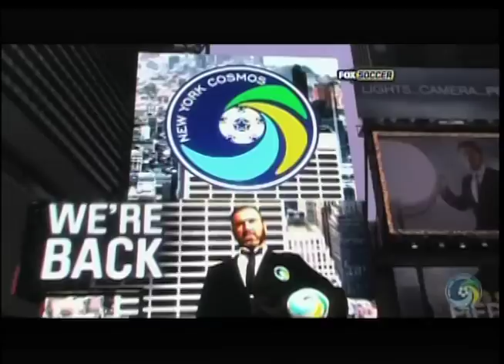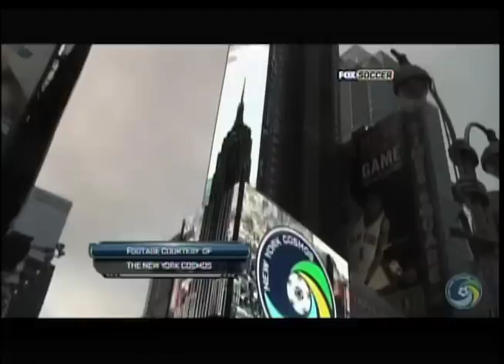Cosmos Copa - Fox Soccer's We Live Soccer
Cosmos Copa is featured on the Fox Soccer program - We Live Soccer